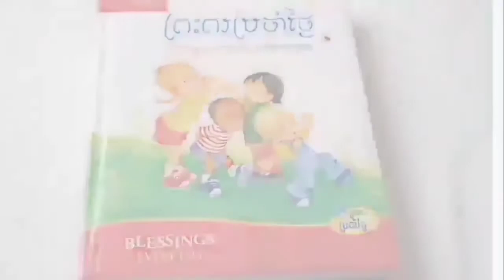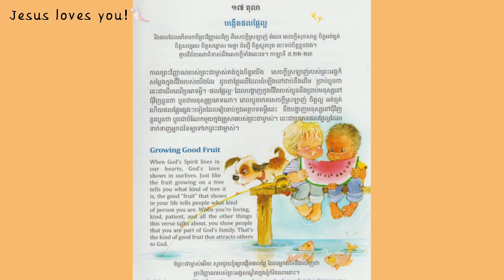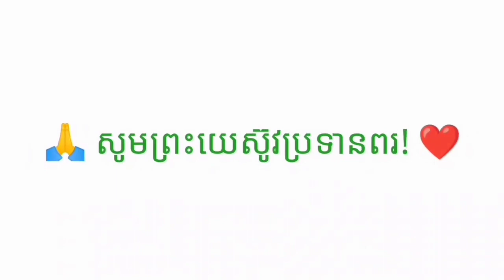1-119_ព្រះពរប្រចាំថ្ងៃ-បង្កើតផលផ្លែល្អ_17102022_Joseph Central School